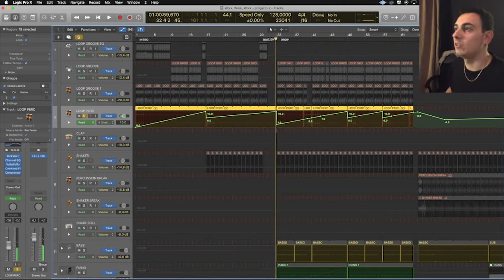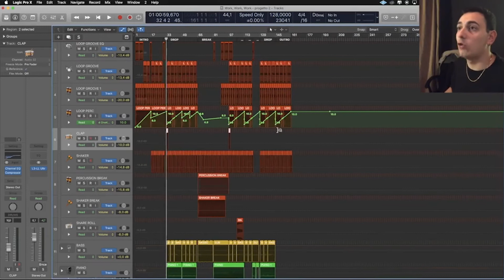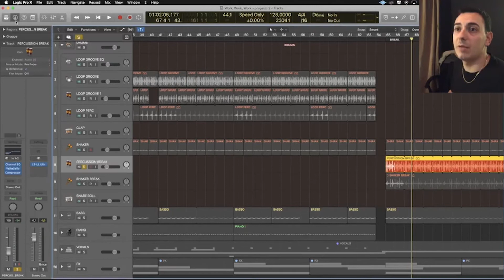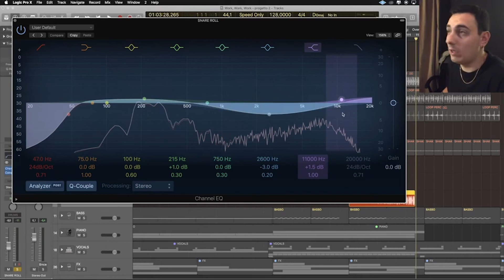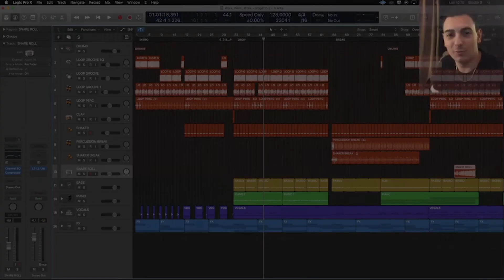🔹 HOW I MADE ep 6 🔹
🔹 Hi guys, in this video, I want to show you how I made the drums lines of my track “Work,Work,Work” ( out on Ogopogo Records ).
Obviously this is the summary of varius test and several weeks of work. 🔹